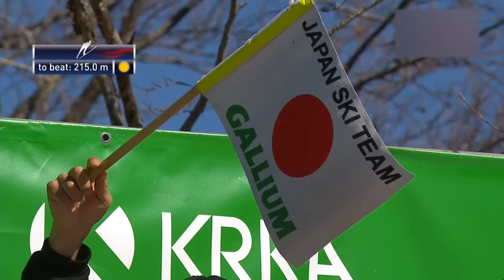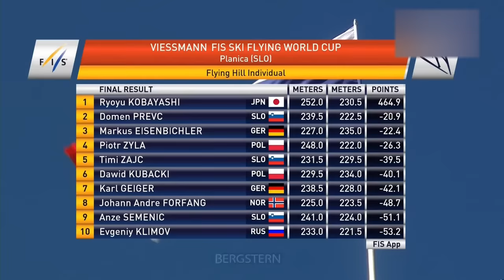【日本記録252.0m】小林陵侑、最終戦でW杯シーズン13勝目【ヒルレコード】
スキージャンプ再生リスト
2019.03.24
Planica
この勝利でシュリーレンツァウアーと並んでシーズン勝利数歴代2位タイとなりました。
またフライング総合優勝、プラニツァ7制覇も確定。
長いシーズンお疲れさまでした。